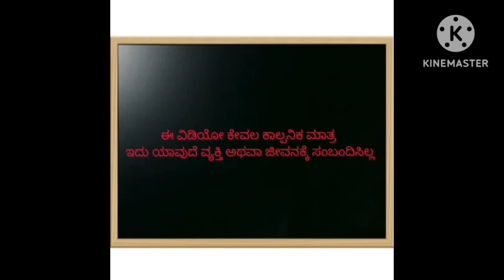ಹಳ್ಳಿ ಜೀವನದ ಕಥೆ